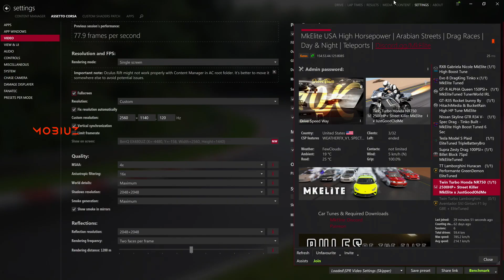FIRST Launch 2500hp Honda MOTORCYCLE In Highway Drag Racing SERVER Online!!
HUGE THANK YOU To THRUSTMASTER For Sending OVER THIS T818!!
PREORDER Or Pickup HERE!!